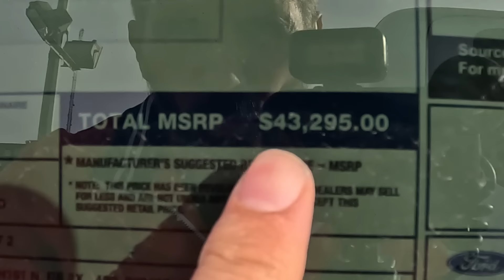Truck Prices Continue To Climb! Are Buyers To Blame?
Our latest video helping you buy cars is all about high prices of new vehicles and prices continue to rise. We're breaking down the situation so you can buy your next car with ease. If you're out shopping for cars, SUVs or more, this video will help you with finding new car deals.